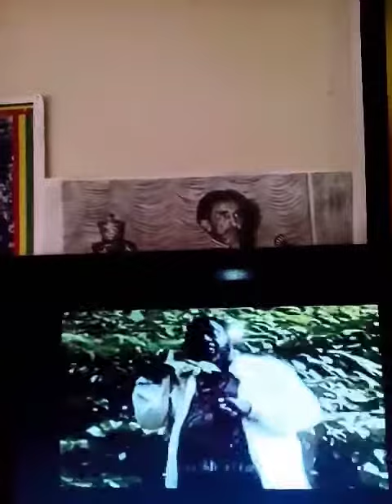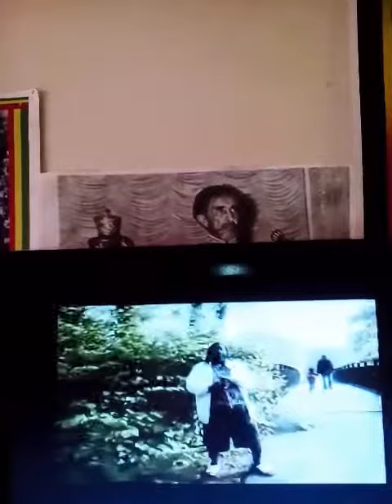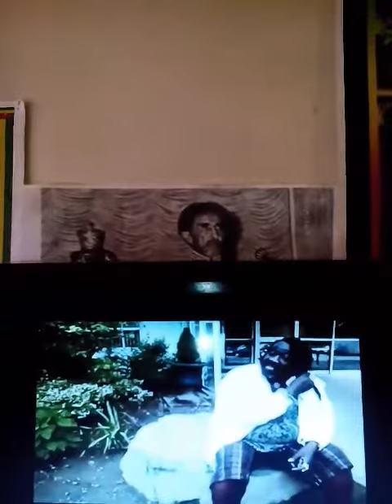Reggaemust ---- Done live already